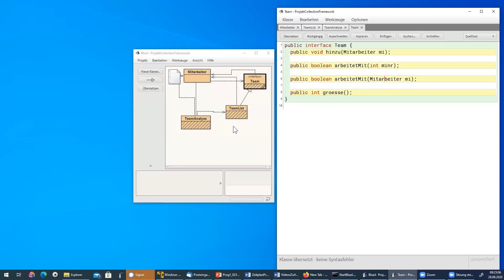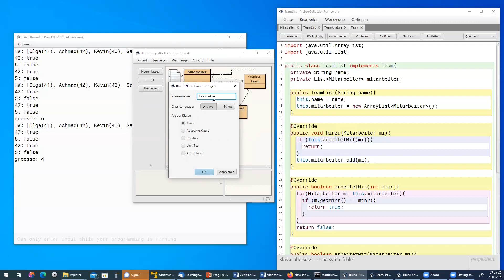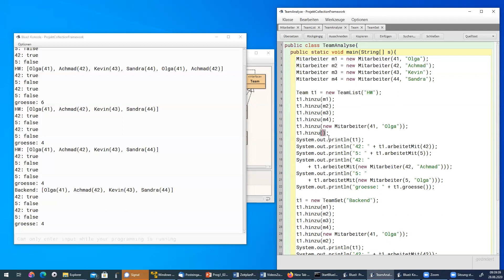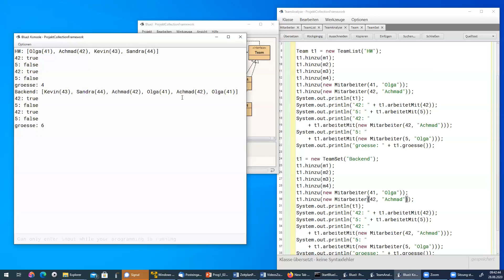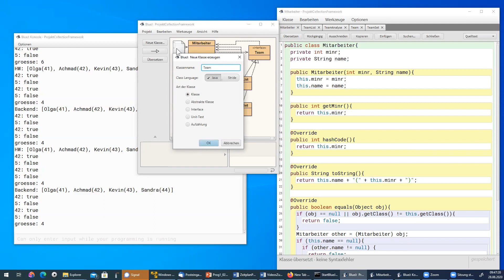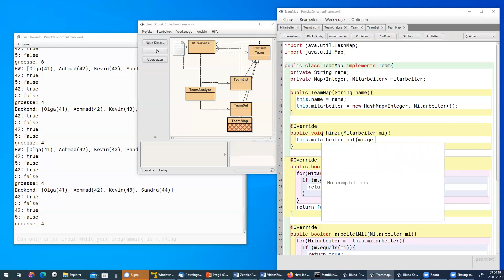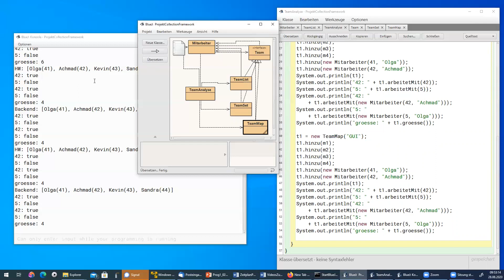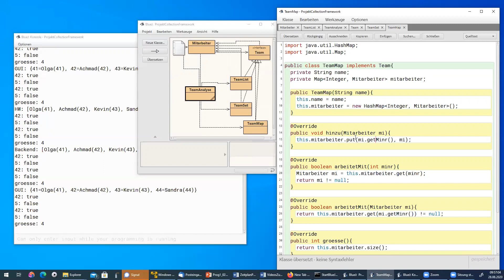Programmierung 1 - Collection 1_2